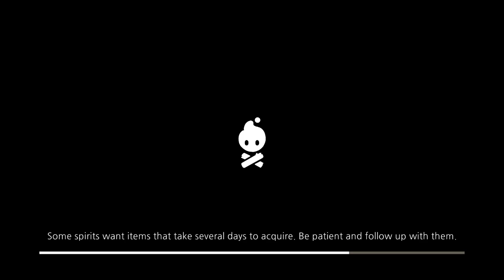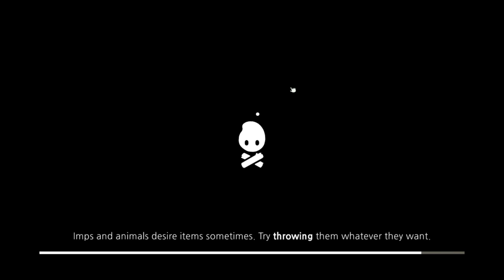Cozy Grove Playthrough - Day 128